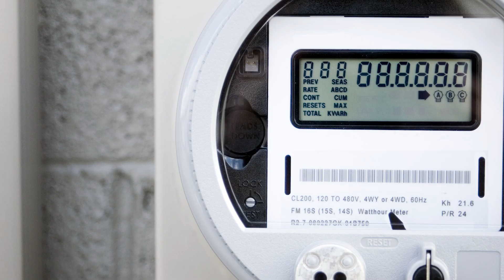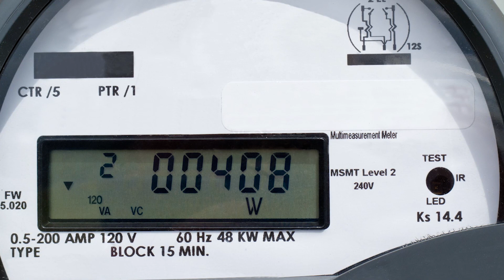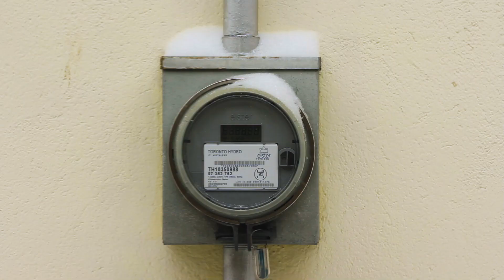Smart Meter Market Overview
Smart meters play a key role in the smart grid infrastructure that is predicted to grow to $44.18 billion by 2026. With an increased demand for minimizing negative environmental impacts and conserving energy – smart connected meters can help reduce cost and waste and enhance safety and preventing faults. Visit te.com today to find out more about designing reliable, intelligent solutions for smart meters in the smart grid ecosystem

ABOUT TE CONNECTIVITY
TE Connectivity is a global industrial technology leader creating a safer, sustainable, productive and connected future. Our broad range of connectivity and sensor solutions, proven in the harshest environments, enable advancements in transportation, industrial applications, medical technology, energy, data communications and the home. With approximately 80,000 employees, including more than 7,500 engineers, working alongside customers in approximately 140 countries, TE ensures that EVERY CONNECTION COUNTS. and on LinkedIn, Facebook, WeChat and Twitter.